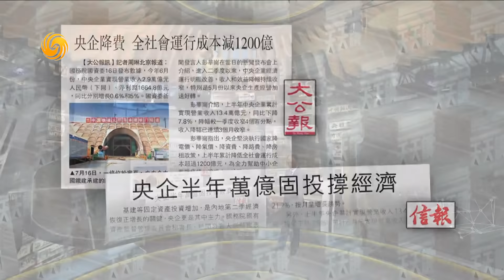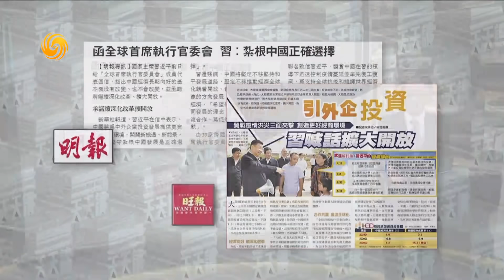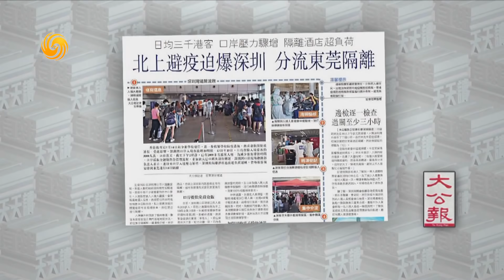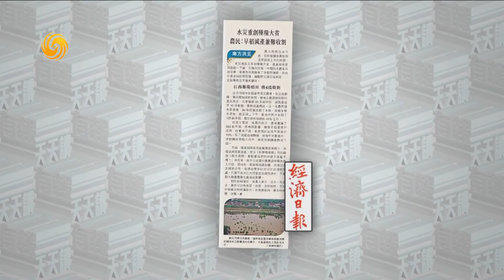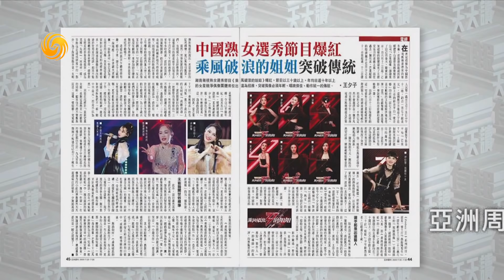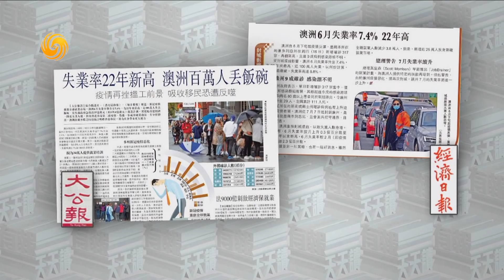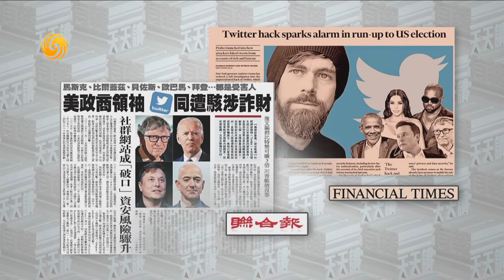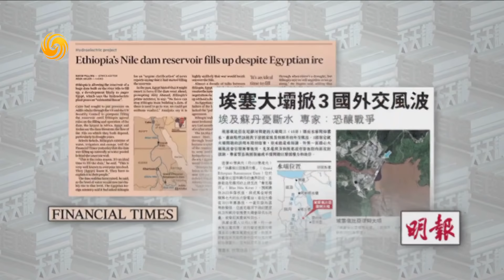《有報天天讀》香港疫情幾近失控 20200717【下載鳳凰秀App，發現更多精彩】